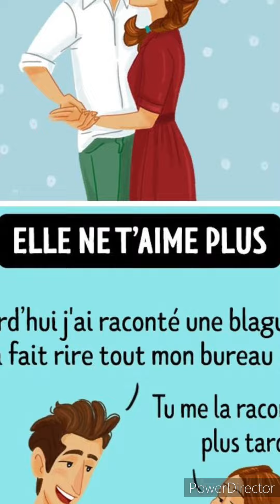8 signes elle ne t’aime plus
Ta partenaire refuse de passer du temps avec toi ? Si la réponse est oui, demande-toi pourquoi ta compagnie ne lui semble plus aussi intéressante. Parce qu'avant, elle adorait passer du temps avec toi.

#4. Elle a arrêté de planifier son futur avec toi